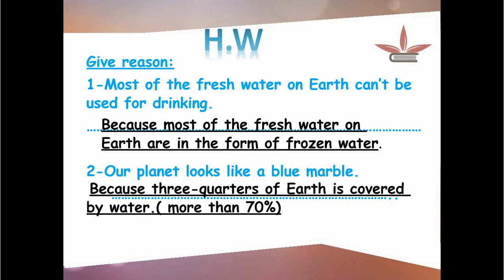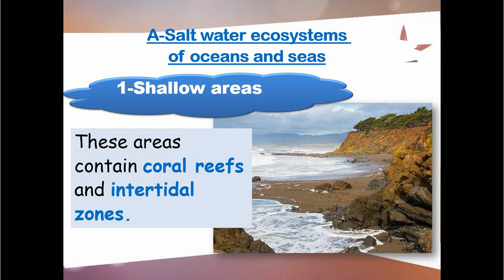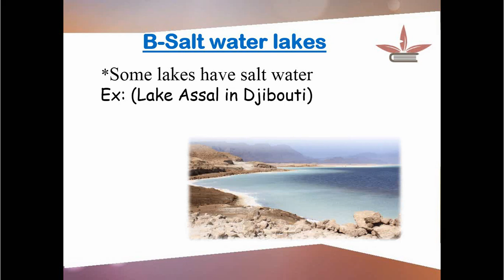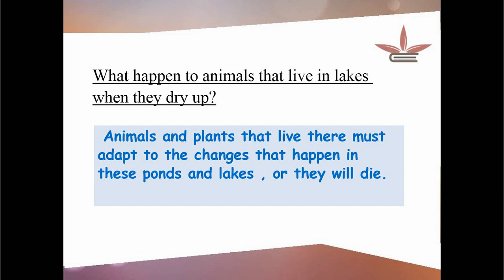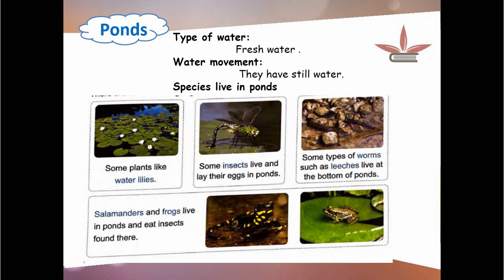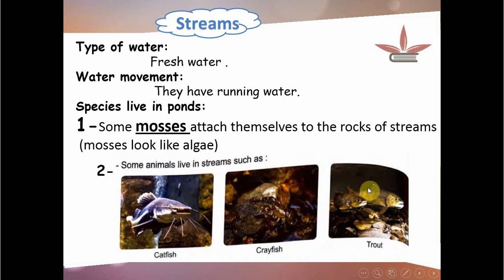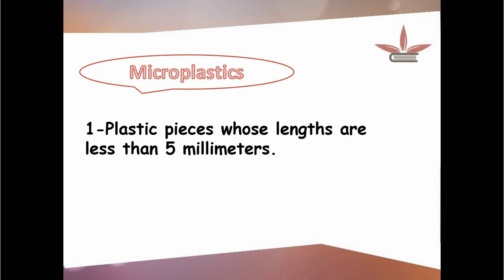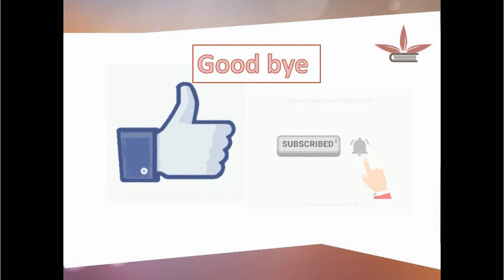Concept 1 LESSON 4,5(AQUATIC ECOSYSTEMS)